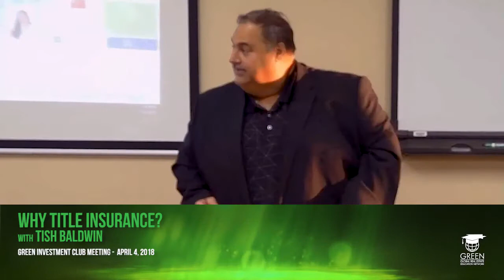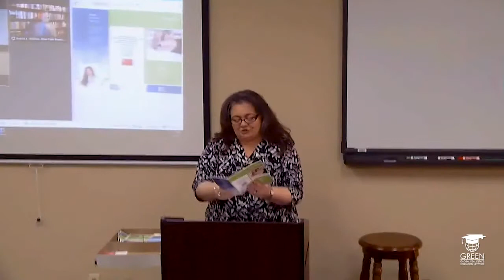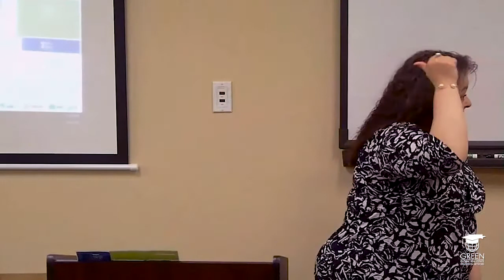GIC April 4, 2018 Tish Baldwin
Title insurance. It isn’t necessarily a flashy topic. It doesn’t seem important… at least until someone is knocking on your door to inform you that the property you thought you owned free and clear is actually owned by some heretofore unknown heir of the previous owner! Tish Baldwin, a title attorney with MLJ Escrow and Title, LLC, of Brentwood, TN, visits GREEN HQ and explains the basic components and vital importance (as well as comparative affordability) of title insurance. This is the first of a two-part series.